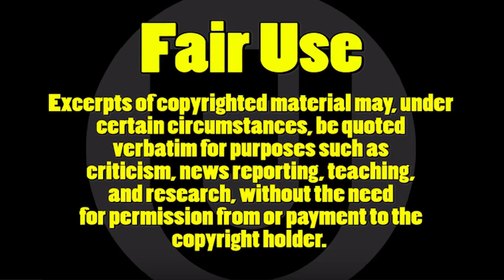How Lemonade Is Made (R18)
Mobile Traveler, Randy